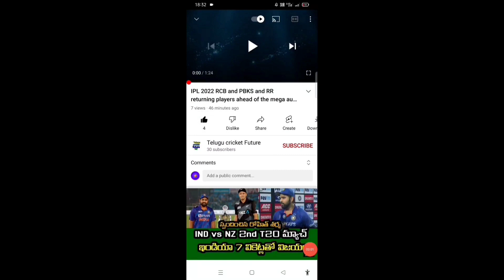IPL 2022 sunrise Hyderabad new bowling coach on Dale Steyn | Telugu cricket future